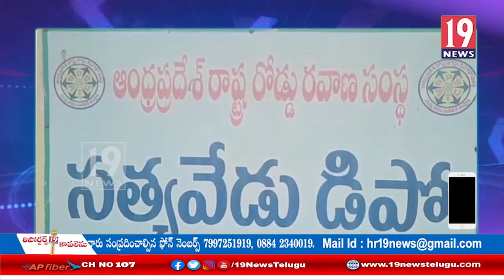ఆర్టీసీ కార్మికులకు ఆనందయ్య కరోనా నివారణ మందు పంపిణి